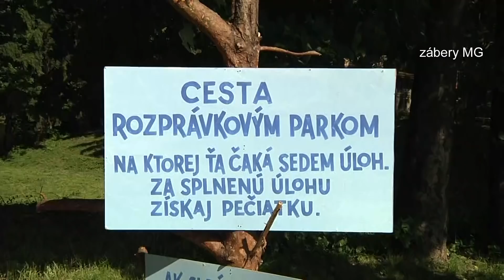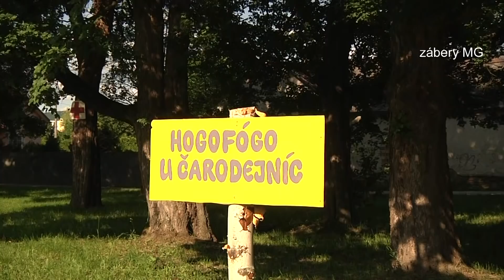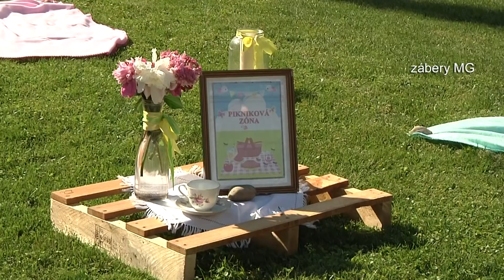Leto v kaštieli v Snine